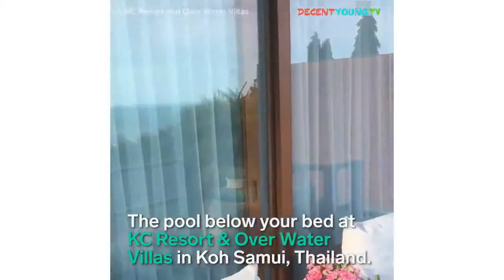Top 10 Incredible Pools for Your Next Vacation